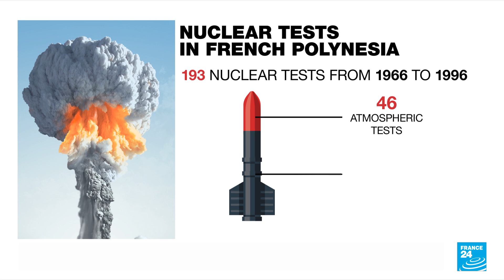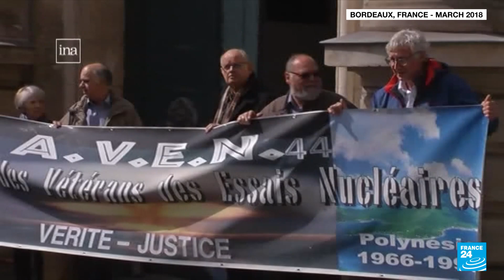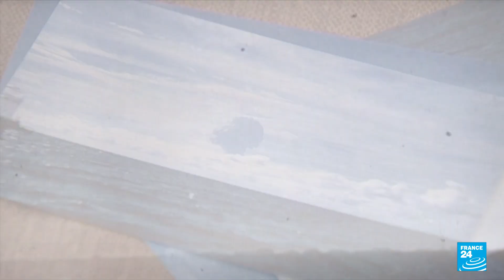In French Polynesia, the devastating impact of decades of nuclear testing • FRANCE 24 English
French President Emmanuel Macron faced pressure to apologise for the devastating impact of decades of nuclear testing as he kicked off his first official trip to FrenchPolynesia. During his four-day visit, Macron plans to address the legacy of nuclear testing from 1966 to 1996 as France developed atomic weapons.